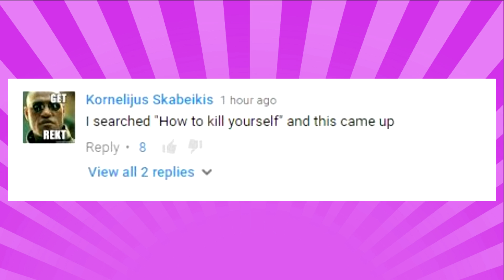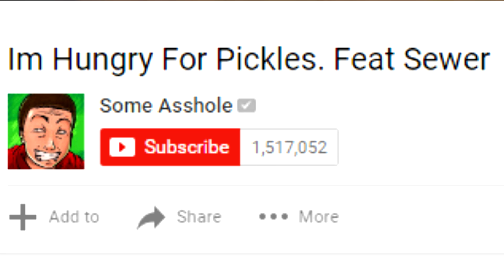Justin Bieber Syndrome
In this video i react to Jacob Sartorius and his new song Hit or Miss. I provide funny commentary and opinions over some gameplay over a game i like called furi. It is a boss rush game where you have to kill bosses over and over again. Jacob Sartorius is known for his other video sweatshirt.

NOTE: Dont go hating on Jacob, this is only a joke, a bit of banter. I know he gets enough hate!

Thank you very much for watching. Hope you enjoyed. Have a good day.  ✌

-Social Media-